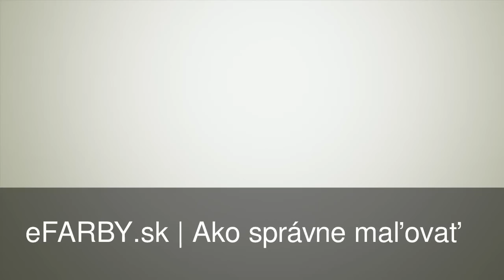Malovanie domu, bytu. Ako vymaľovať byt? Ako správne maľovať steny?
Potrebuješ vymaľovať byt? Chystáš sa vymaľovať obyvačku, spálňu či detskú izbu? Nevieš ako na to? Aké pomôcky budeš potrebovať pri maľovaní izby? Potrebuješ jednoduchý postup na maľovanie ? Ako natierať farbu na steny?
Pripravili sme krátke inštruktážne video s návodom, ako si jednoducho svojpomocne vymaľovať byt, dom, kanceláriu, prevádzku .
Za pár minút si hotový maliar ;)